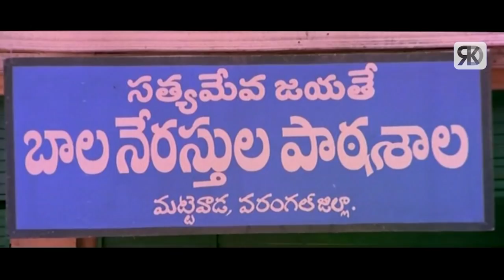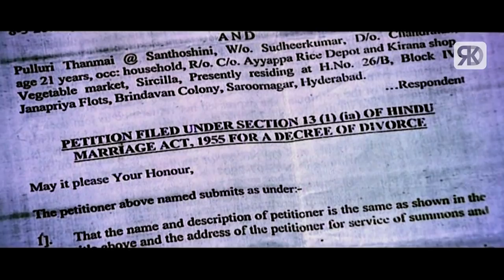Priya Mani Full Hindi Dubbed Movie | Telugu Hindi Dubbed Movie 2022 | Jungbaaz Full Movie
Here's presenting Jungbaaz movie in Hindi
It is a new released full Hindi Dubbed Movie

Movie (Hindi Dubbed) :- Jungbaaz
Original Movie:- Raaj In Telugu
Star Cast:- Sumanth, Vimala Raman, Priya Mani
Producer:- Kumar Brothers
Director:- V. N. Aditya